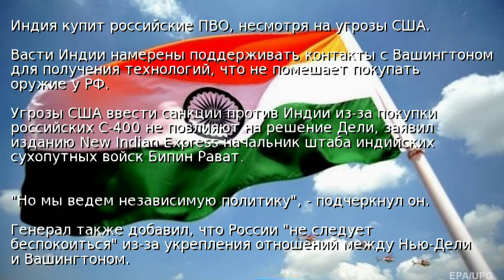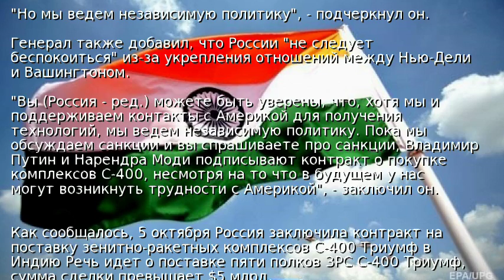Индия купит российские ПВО, несмотря на угрозы США